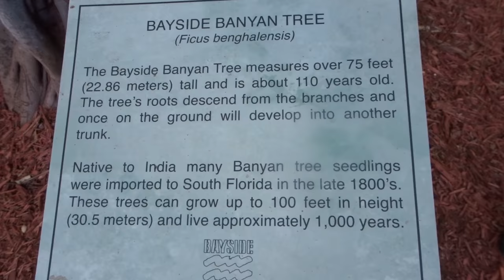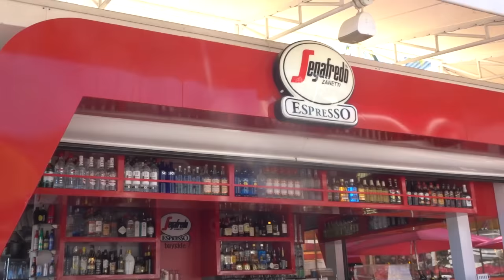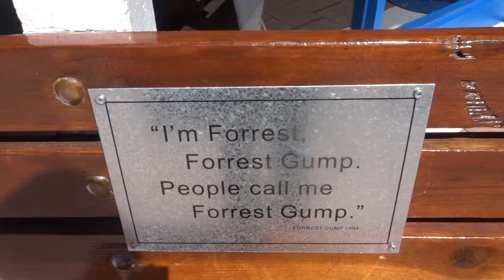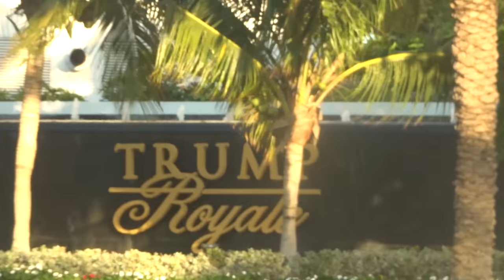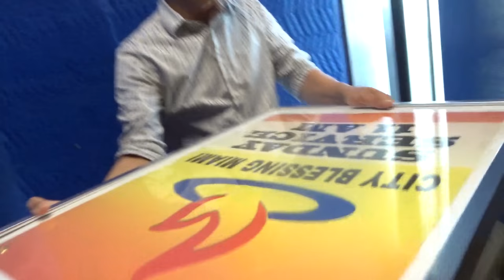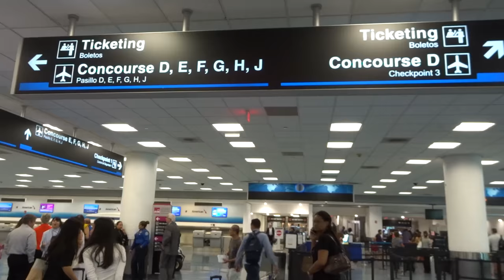Perpisahan di Airport Miami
Perpisahan dengan teman2 di Miami